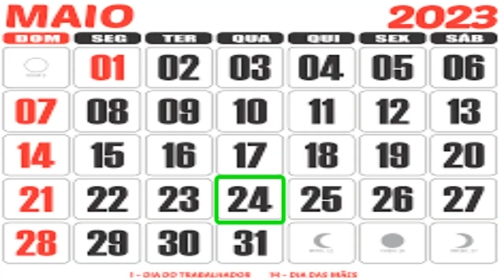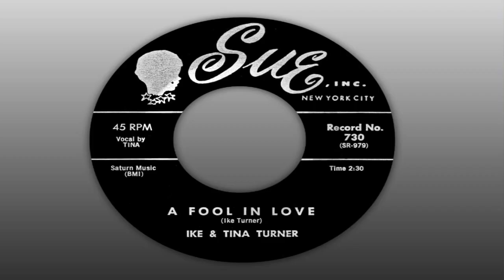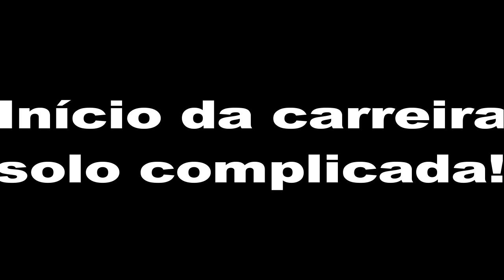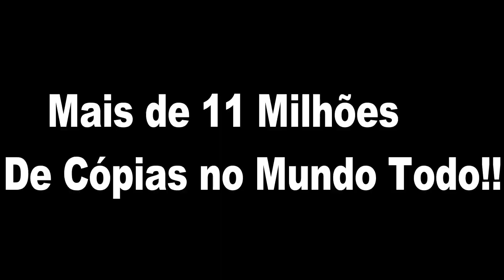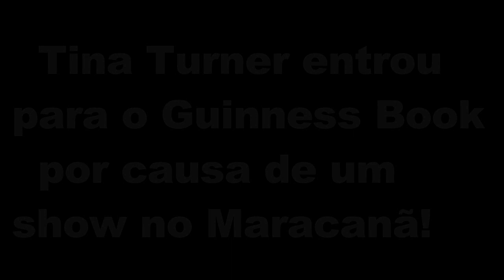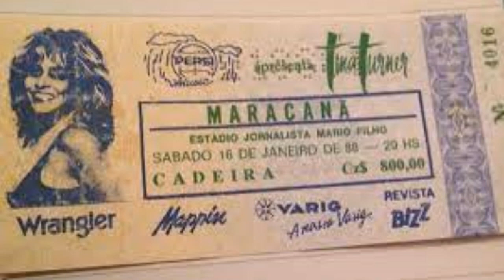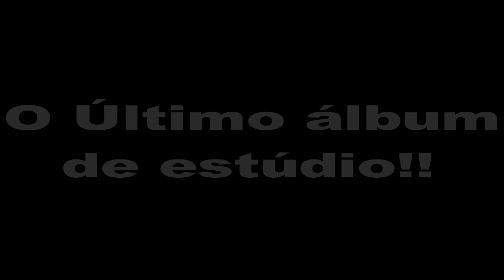TINA TURNER: DEZ CURIOSIDADES QUE COMPROVAM O QUANTO TINA TURNER È EXEMPLO | Tina Turner Morreu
Amplamente referida como a "Rainha do Rock 'n' Roll", ela ganhou destaque como vocalista da Ike & Tina Turner Revue antes de lançar uma carreira de sucesso como artista solo. Turner renunciou à cidadania americana em 2013. Ela morou na Suíça desde 1995 até à sua morte, no ano de 2023.

MAD MAX - ALÉM DA CÚPULA DO TROVÃO(1985)|Tudo sobre o filme Estrelado por Mel Gibson e Tina Turner